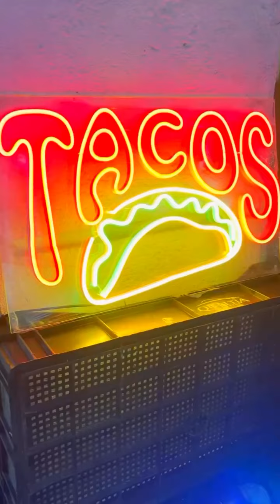Un lugar super rico para comer en San Nicolas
Visitamos un nuevo lugar que esta super rico en San Nicolás 🤭😍
Se llama Kimono Tacos